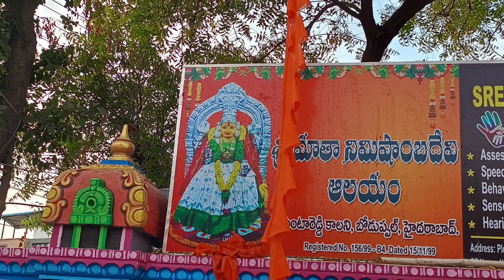Nimishambika Devi Temple, Boduppal